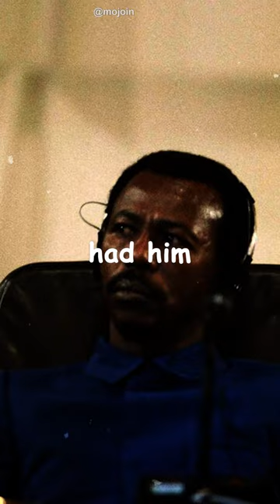Crazy Facts About brutal dictator Mengistu Haile Mariam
Crazy facts about dictators. In 1975, the brutal dictator Mengistu Haile Mariam led the violent Derg Revolution, overthrowing the Ethiopian monarchy and ending the century-long reign of Emperor Haile Selassie. The Emperor's bloodline was believed to date back to King Solomon, and he was revered as a God incarnate by the Rastafarian religion. Although there were differing accounts of the Emperor's death, it was believed that Mengistu had him assassinated. After the Emperor's death, his body's whereabouts remained unknown for almost 20 years until an Ethiopian military officer's tip in 1992, following Mengistu's overthrow in 1991. Finally, Emperor Haile Selassie's remains were buried under Mengistu Haile Mariam's office in the National Palace. According to rumors, the desk where the dictator worked was placed directly over the Emperor's body to prevent his resurrection. A state-run Ethiopian radio station later claimed that this was the reason why Mengistu chose the site. At the request of his family, Haile Selassie's remains were later moved to a church.